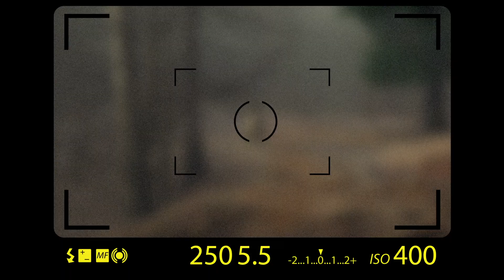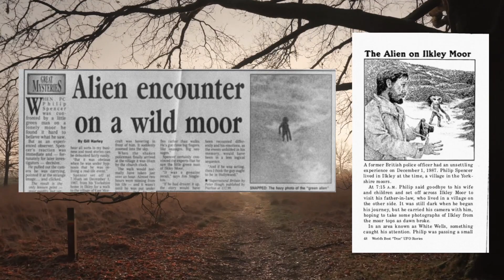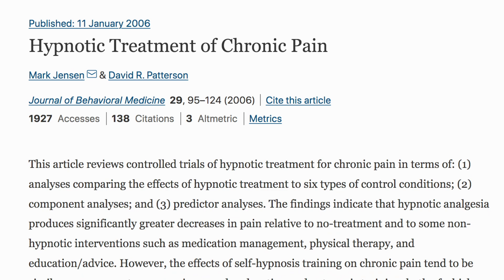The Creature of Ilkley Moor (After Dark)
In 1987, a retired police officer captured a remarkable photo of what he alleged was an alien being. Is the photo proof of extraterrestrial life or a simple hoax?

Follow Crypticc!

00:00 Intro
00:33 The Sighting
02:14 The Investigation
02:55 Abduction Memories
04:04 Analysis
05:14 Outro